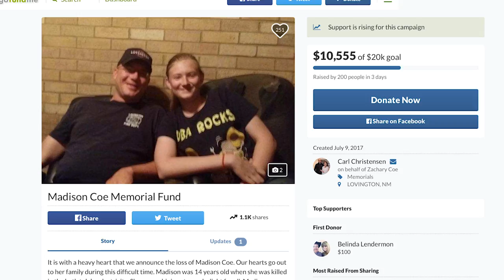Teen Girl Electrocuted After Grabbing Phone in Bathtub | What's Trending Now!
Teen Girl Electrocuted After Grabbing Phone in Bathtub

Madison Coe, a 14-year-old from Lubbock, Texas, died after being electrocuted by her cell phone while she was taking a bath.